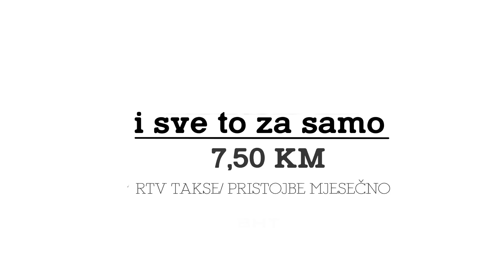BHRT REKLAMA TAKSA